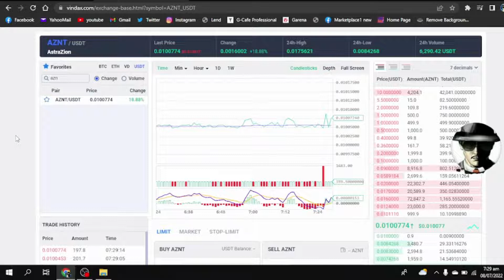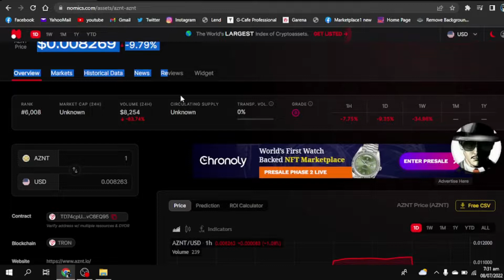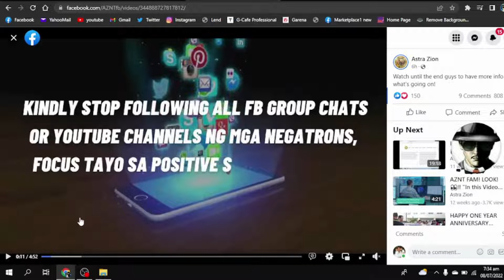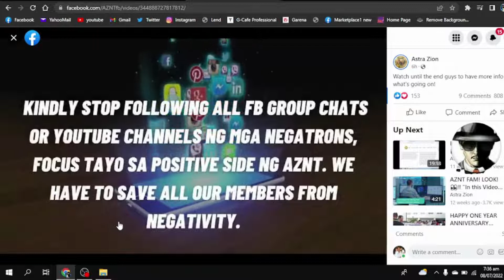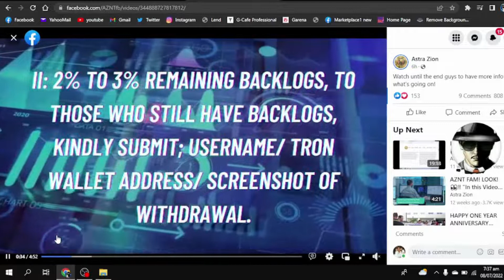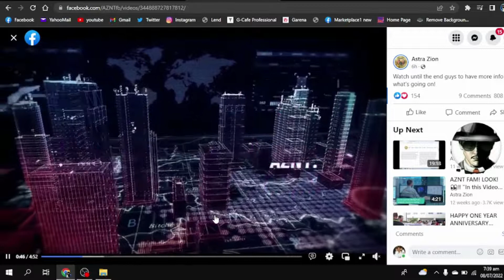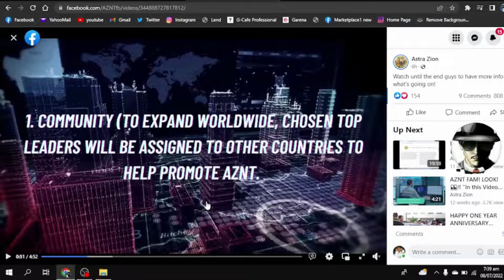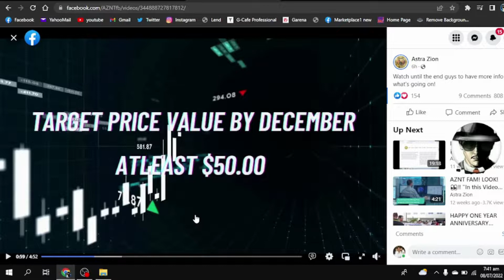Plan - Value - Announcement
AZNT Power!
AZNT Army Facebook Page: Welcome

This is a learning way to know new or old things to remember how we are blessed everyday to make good things to ourselves and to the others